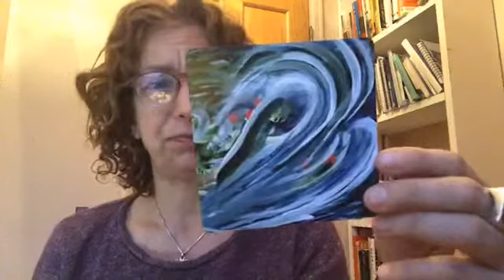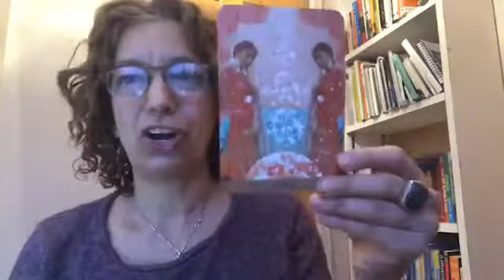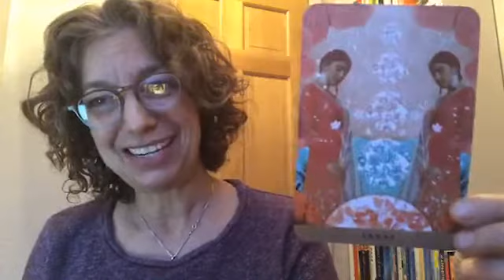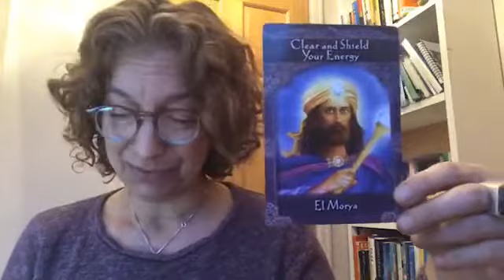Mara'sM4 11:25:19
Happy Thanksgiving week ... Use Rose Quartz for unconditional love, goddess energy and healing... Use Wintergreen for Surrender. letting go of control. and Invoking Divine Grace ! Your Kindness, compassion and generosity beam out to ALL who are around you. Clear and Shield your energy. use your tools. and be kind to yourself. Namaste.